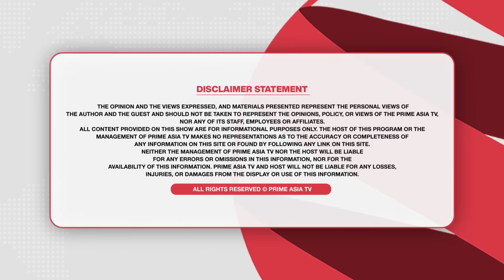Prime Discussion (2487) ਮਲੂਕਾ ਪਰਿਵਾਰ,ਸੁਖਬੀਰ ਤੇ DNA ਦਾ ਮੁੱਦਾ,ਮਦਦਗਾਰ ਨਹੀਂ ਹੋ ਰਹੇ ਭਾਰਤ ਦੇ ਵਿਦੇਸ਼ੀ ਮਿਸ਼ਨ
24 hours Local Punjabi Channel